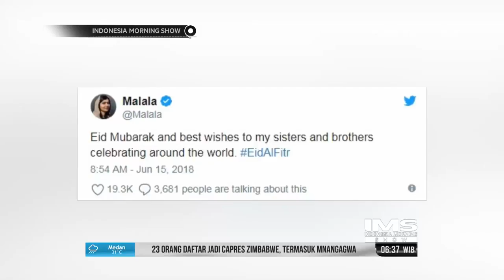Trending Topic Indonesia- IDUL FITRI